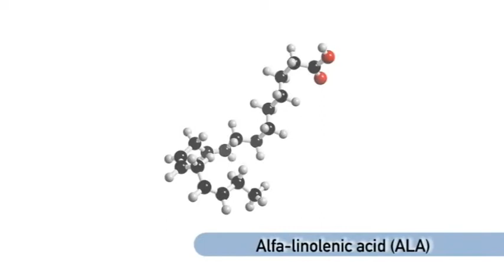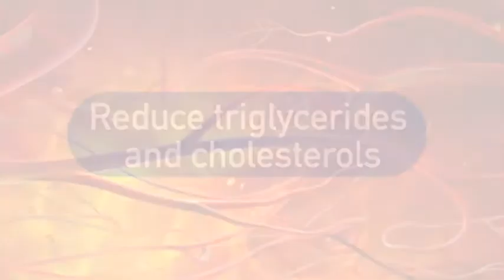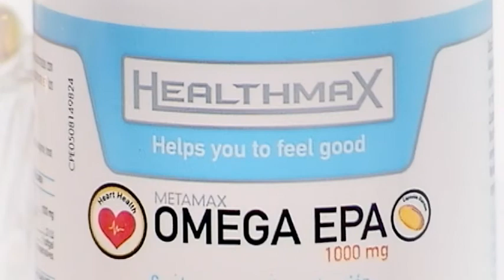Metamax - What is Omega 3?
Eating foods and supplements rich in Omega 3 reduce triglycerides and cholesterols, slightly diminishes blood pressure and prevents blood clog formation in arteries. Supplements and foods rich in this specific compound, may protect you against colon, prostate and breast cancer.